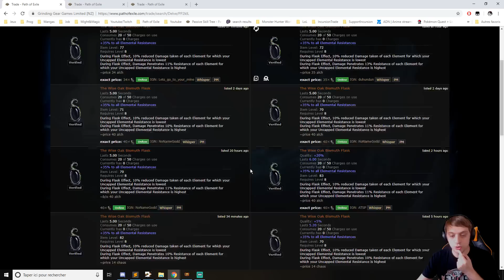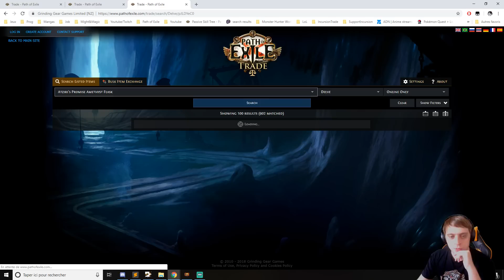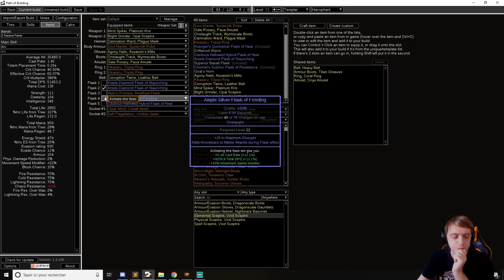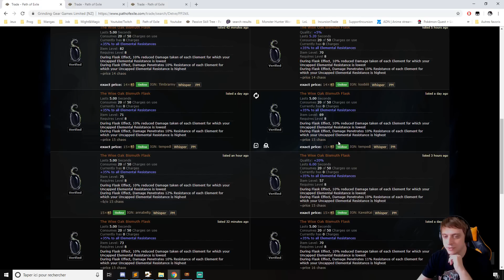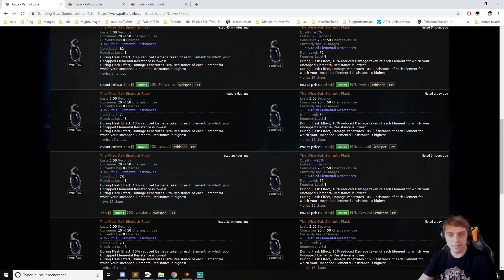PATH OF DEBUTANT | On fait notre set up de potions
On a presque fini ! On s'attaque maintenant à notre set up de potions ! En plus on les craft nous même, c'est beau, non ?
Encore ici pas mal de choix possible, mais on est sur PoE, alors ça sera très souvent comme ça !